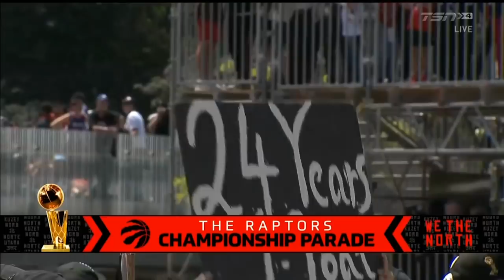Norman Powell giving out champagne showers at the Raptors championship parade